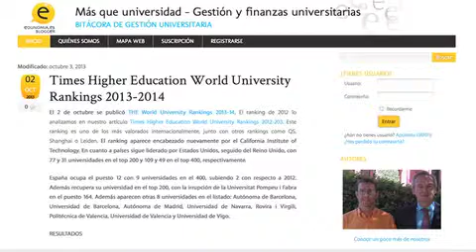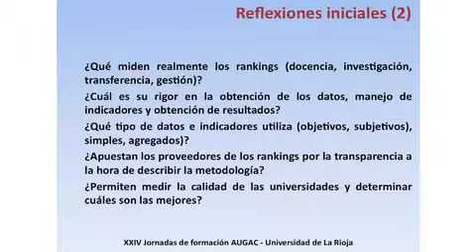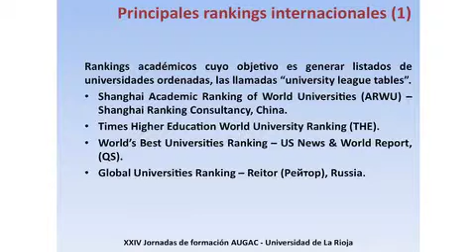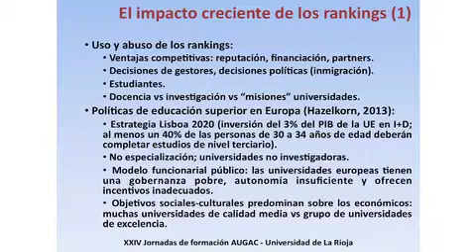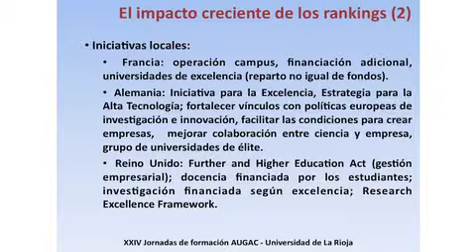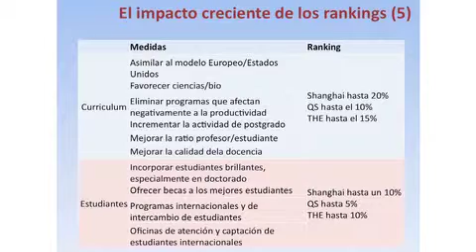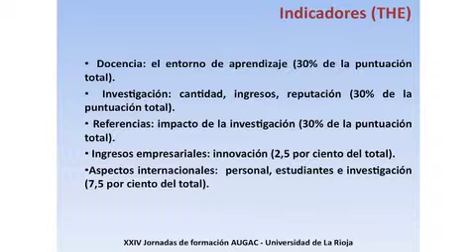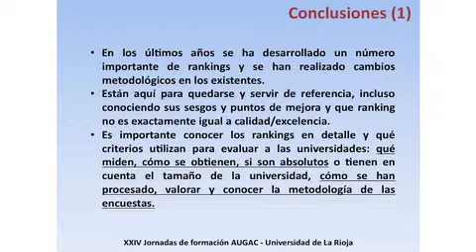03 AUGAC 2013 Tomás Gómez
Conferencia 'El valor de los rankings', a cargo de Tomás Gómez, de la Universidad Carlos III de Madrid, dentro de las XXIV Jornadas de Formación AUGAC.